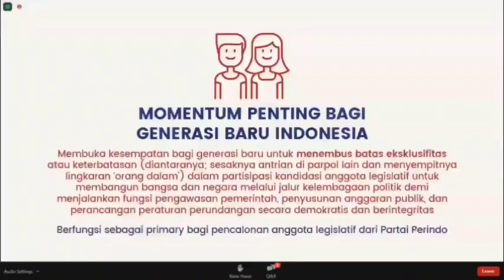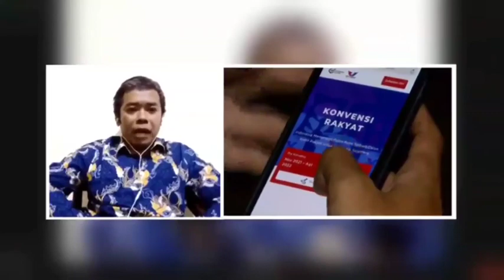Pengamat Puji Gebrakan Anti-mainstream Partai Perindo dalam Merekrut Bacaleg Pemilu 2024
"Partai Perindo merupakan pionir dan pertama di Indonesia dalam rekrutmen Caleg menggelar Konvensi Rakyat dengan cara digital," Arif Nurul Iman, Direktur Indostrategi Research & Consulting

Menurut Arif, Konvensi Rakyat relevan dengan situasi dan tantangan zaman. Pengguna internet di Indonesia telah mencapai 73% pada tahun 2020 kemarin.

Sehingga kemajuan teknologi dan informasi bisa digunakan untuk membangun dan meningkatkan kualitas demokrasi.

📌 Info dan keanggotaan Partai Perindo, kunjungi atau klik